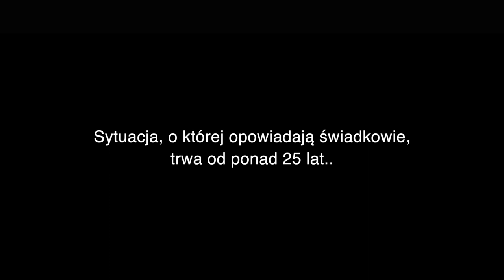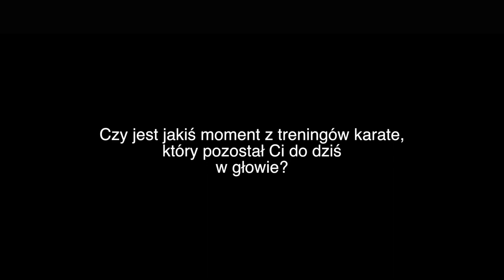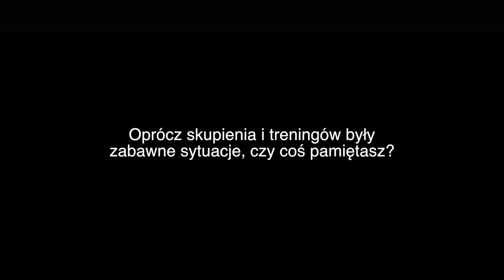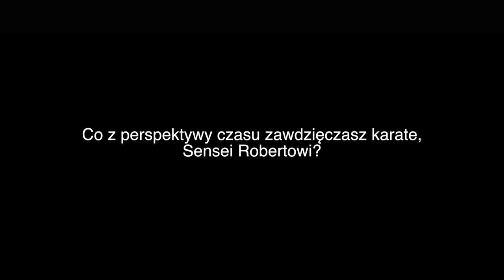25 Lecie FSK czyli Robert Łysiak i Full Sport Karate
Krótki film z udziałem uczniów Sensei Roberta Łysiaka - Full Sport Karate
Camera/Edit - Przemek Chudkiewicz